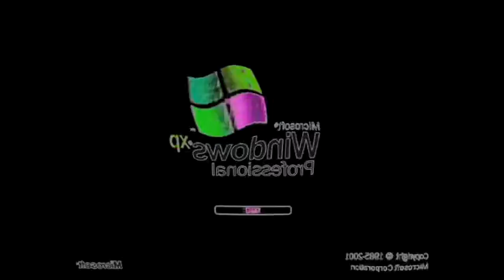Flying Windows XP In G Major 16 In G Major 4 In Fat